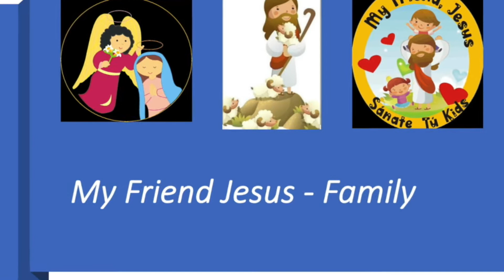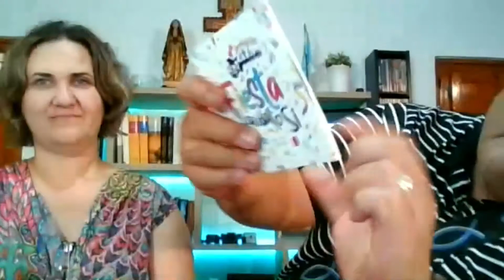My friend Jesus Family con Marcelo Olima y Familia